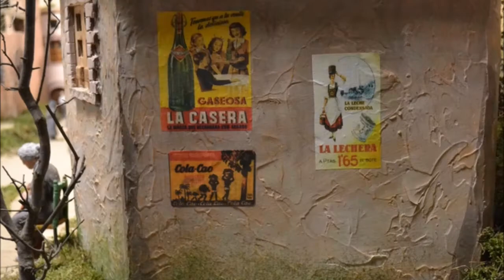2017. 31è PESSEBRE MONUMENTAL DE PARETS DEL VALLÈS.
31è Pessebre Monumental de Parets del Vallès.
El pessebre sobre taula (230 metres quadrats) més gran de Catalunya.
Com a curiositat heu de saber que han aconseguit fet petits núvols a les muntanyes de Montserrat.

Exposició de pessebres que es fan a Catalunya.
Exposición de belenes que se hacen en Catalunya.
Exhibition of cribs that are made in Catalonia.
Exposition de crèches fabriquées en Catalogne.
在加泰罗尼亚的婴儿床展览。
カタロニアで作られたベビーベッドの展示。
معرض من أسرة مصنوعة في كاتالونيا.